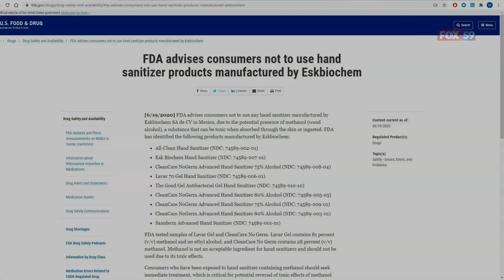FDA issues warning about hand sanitizers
The FDA added to its list of hand sanitizers that could contain a potentially fatal ingredient.